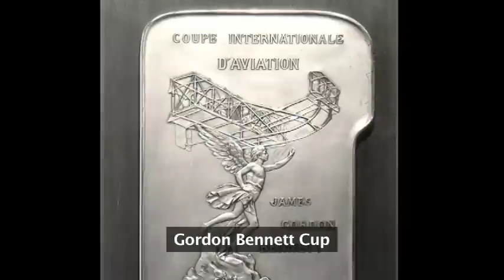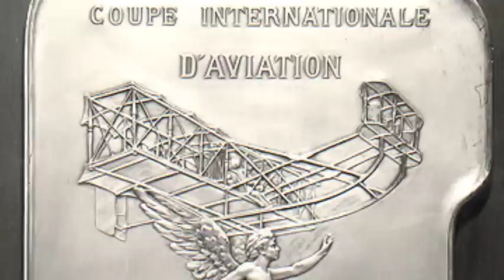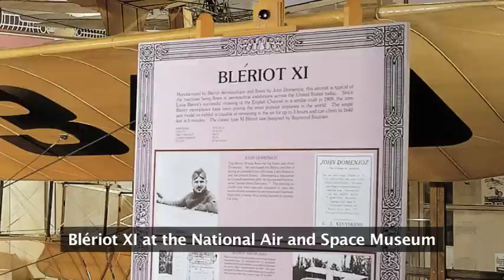Ask an Expert: 1909 Aviation Meet at Reims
Dr. Peter Jakab, Associate Director for Collections and Curatorial Affairs, and Curator of the Early Flight and World War I Aircraft collections at the National Air and Space Museum, discusses the 1909 Aviation Meet at Reims. This informal gallery talk was recorded on August 26, 2009 as part of the National Air and Space Museum's "Ask an Expert" lecture series.

"Ask an Expert" lectures are presented weekly at the National Air and Space Museum in Washington, DC and biweekly at the Udvar-Hazy Center in Chantilly, VA.